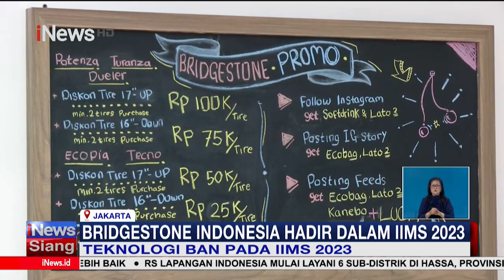IIMS 2023, Bridgestone Indonesia Hadirkan Teknologi Ban untuk Berbagai Kebutuhan iNewsSiang 18/02